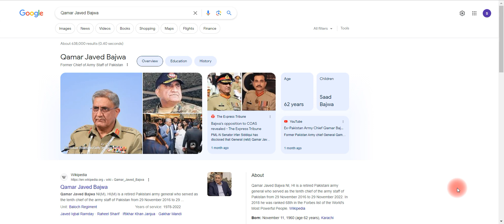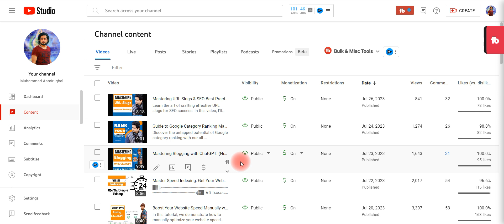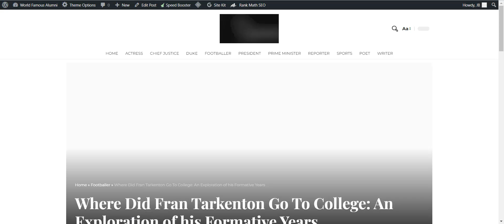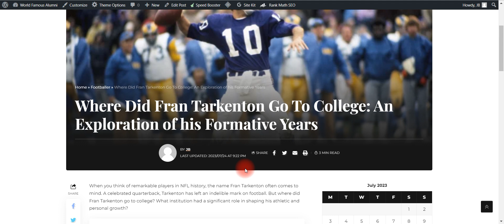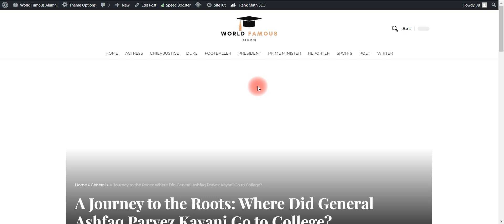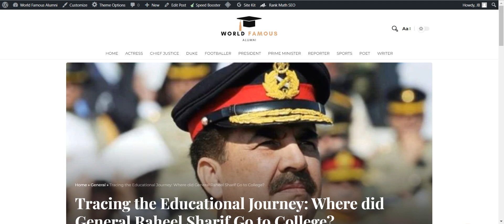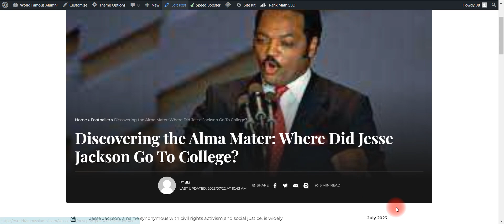Master SEO: Avoid these common mistakes (SEO TIPS)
Learn SEO and dodge common pitfalls. Our video guides you through the mistakes to avoid in SEO that could boost your website's ranking

▄︻デWattsapp Group═: Link coming soon